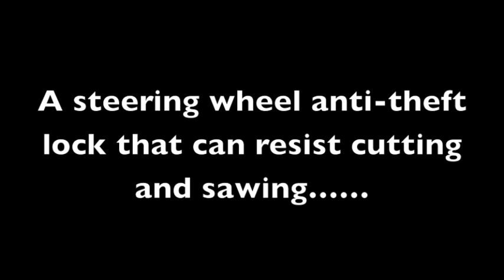Ordinary lock vulnerable to cutting and sawing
Do you think your cars are protected by those ordinary steering wheel locks widely seen in the market? Actually thieves can easily defeat those locks simply by cutting away part of the steering wheel's rim. You need a steering wheel that can resist cutting and sawing!